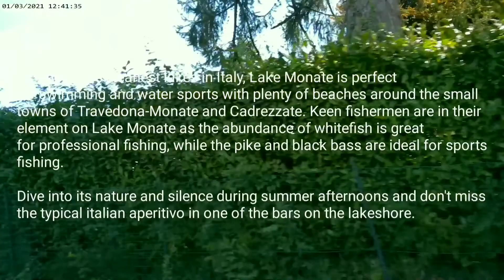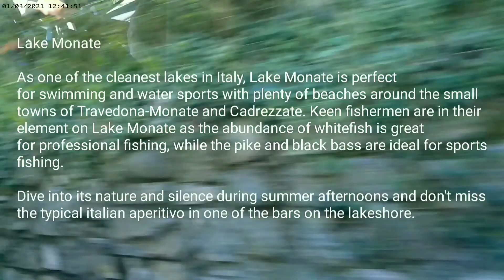LAGO DI MONATE (LAKE MONATE)|ITALY|Ciao N A T U R A L WORLD|By Vinod Lukose Vettukallel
LAGO DI MONATE
ITALIA

Ciao N A T U R A L WORLD